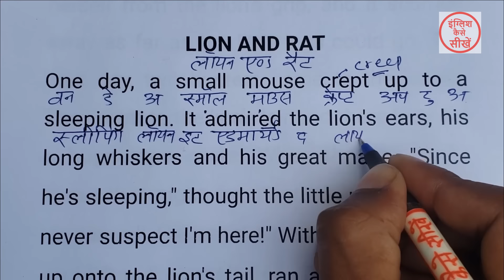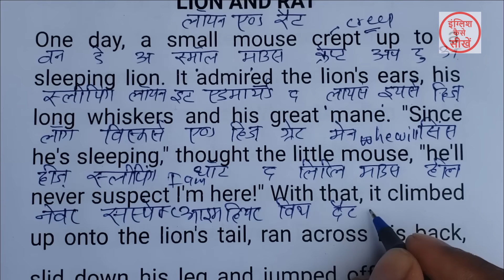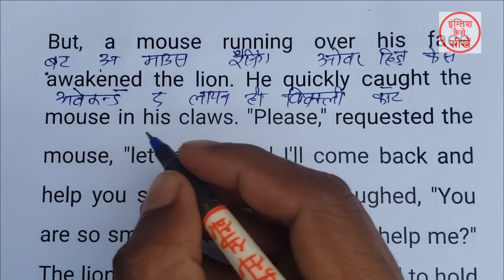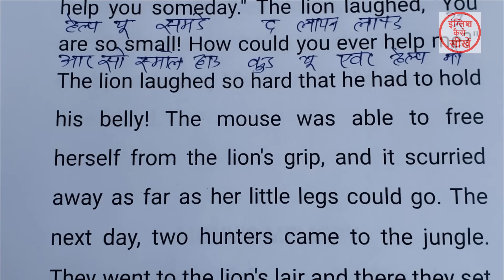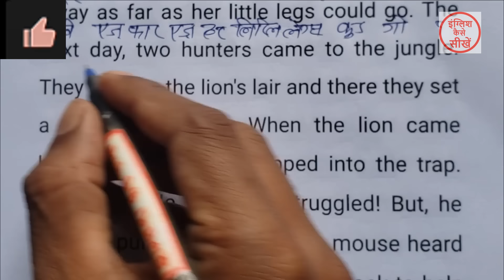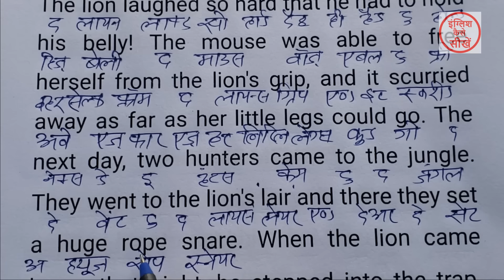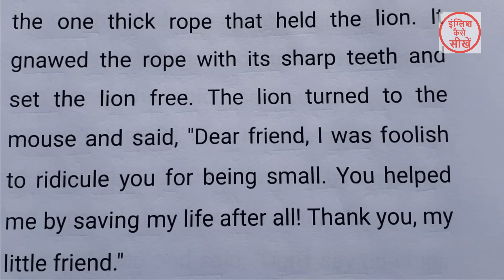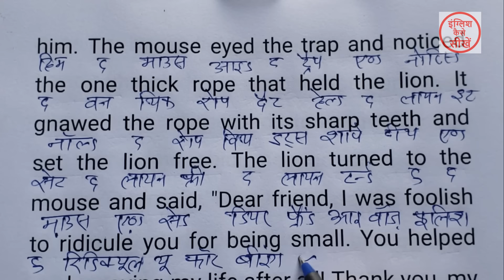English padhna kaise sikhe | अंग्रेजी पढ़ना कैसे सीखे